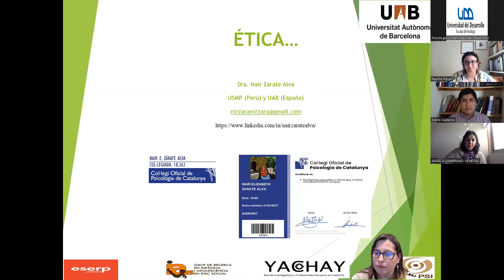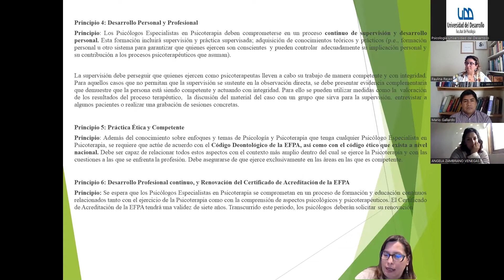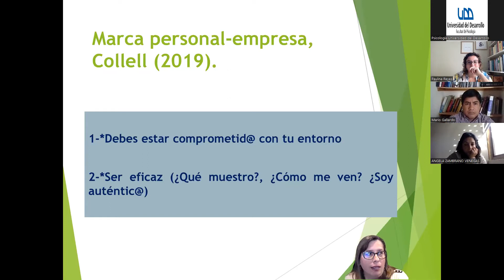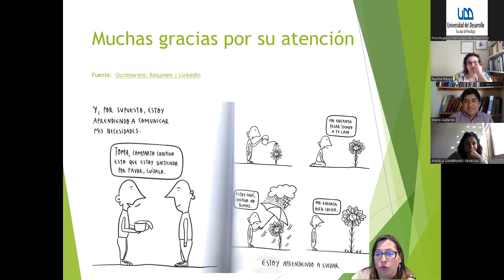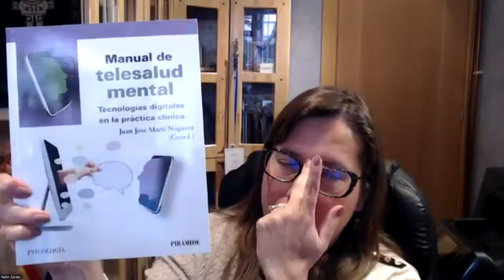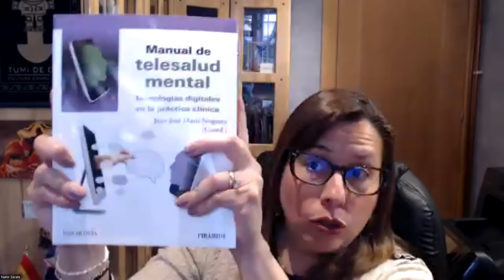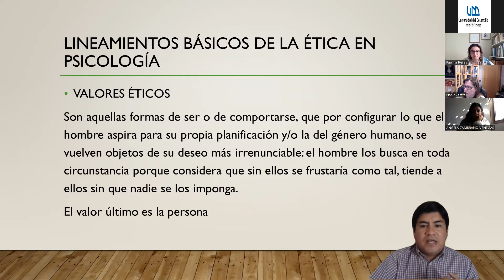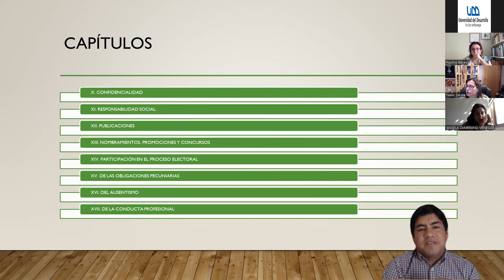Conversatorio: Reflexiones sobre la ética psicológica en España y Latinoamérica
En el marco del curso de Ética Profesional para 4º año de la carrera de Psicología UDD, discutiremos sobre los aspectos éticos y normativos del quehacer psicológico en España y Latinoamérica, identificando los aportes que estas experiencias pueden entregarnos en nuestro país.